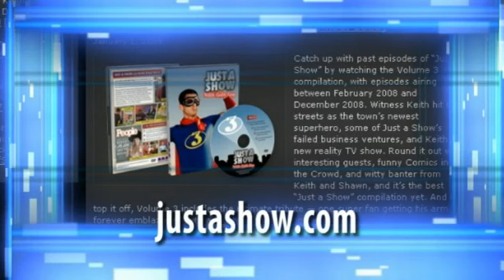Just a Show Ep#55 -- Guten Tag (2 of 2)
On this episode - Hittin' the Pavement: Keith celebrates his birthday in Las Vegas. Guest: From In Your Face Productions, Larry the Cable Guy Impersonator Pete Hackett. The debut of Keith and Shawn's German rap song and video, "Er ist Grossartig". Keith and Shawn discuss ways to incorporate Keith's future child into the show. (Part 2 of 2)